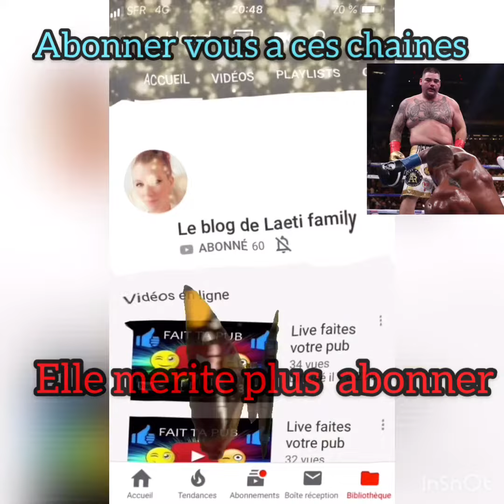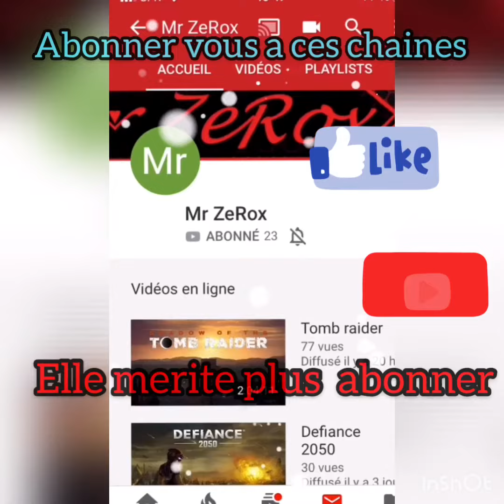ABONNER VOUS À CETTE CHAÎNE YOUTUBE ELLE LE MÉRITE. 👍👍👍👍👍👍👍👍🥊🥊🥊🥊🥊🥊🥊🥊